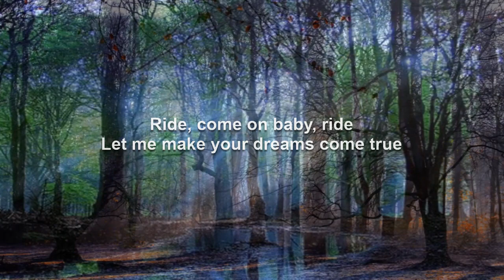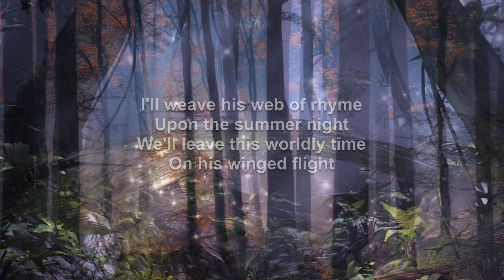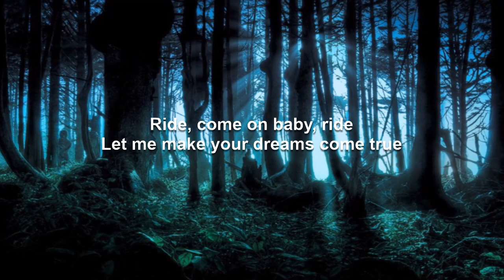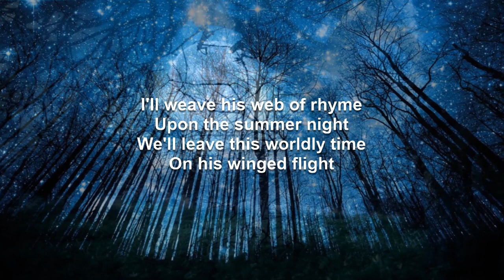Longfellow Serenade | Rob Landeros Cover (remix)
Several years ago, I went through a brief period of recording my covers of songs. At that time, my recording and audio equipment were very primitive by even rank amateur standards let alone professional standards. They still are. There was no mixing of multiple audio tracks. All mixing was done in real time as I sang. But with the help of a professional quality DAW, and thanks to amazing AI technology that can very effectively separate vocals from instrumentation, I am now able to have separate vocal and instrumental tracks to do proper mixes with.

So I've begun remaking some of my old cover videos with new remixed audio, adding lyrics for a little more interest.

A complete collection of covers can be listened to and downloaded